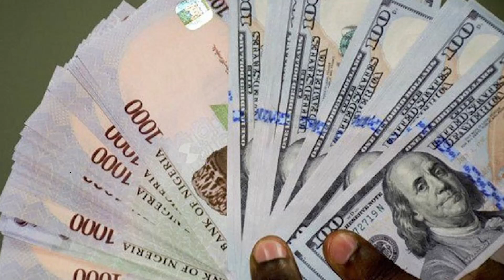Updates you DON'T WANT TO MISS!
Weekly Roundup 29...

Thank you for joining us on our weekly roundup where we go over some of the most exciting news we covered this week...

Remember, all we have is good news.